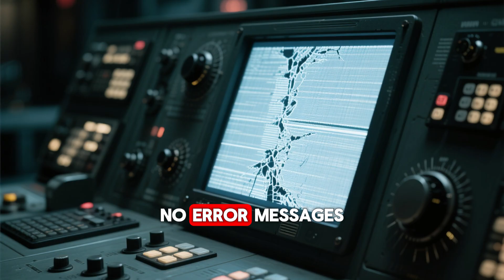Mars Rover’s first close up Image of 3I/ATLAS Left NASA Speechless! - Scientis are Terrifyed!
🚨 NASA Scientists Shocked! 🚨
The Mars Rover has just captured its first close-up image of the mysterious interstellar object 3I/ATLAS—and what it revealed has left experts speechless. Is this strange cosmic visitor just another comet, or could it be something far more terrifying? Scientists are now raising alarming questions as new data emerges from space.

In this video, we explore:
🌌 The shocking discovery of 3I/ATLAS
🛸 Why NASA and top astrophysicists are concerned
🔥 Theories about alien technology or unknown cosmic threats
🌍 What this could mean for Earth and our future in space

Join us as we uncover the mystery behind 3I/ATLAS and why this discovery has terrified even the brightest scientific minds.